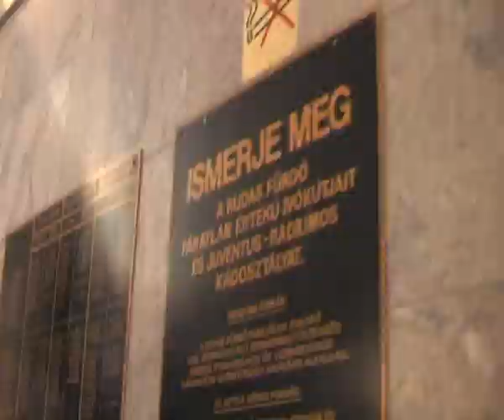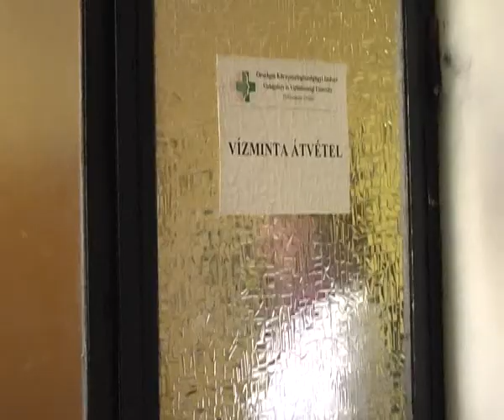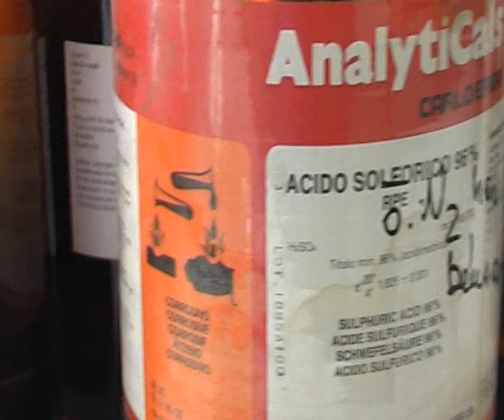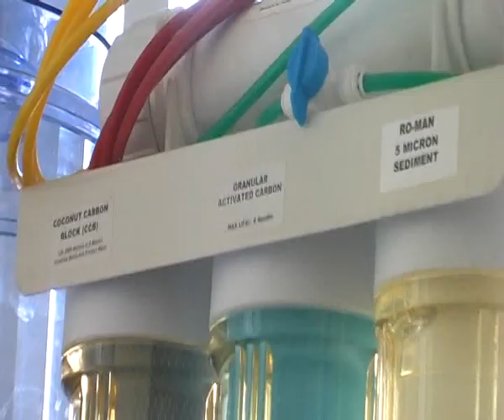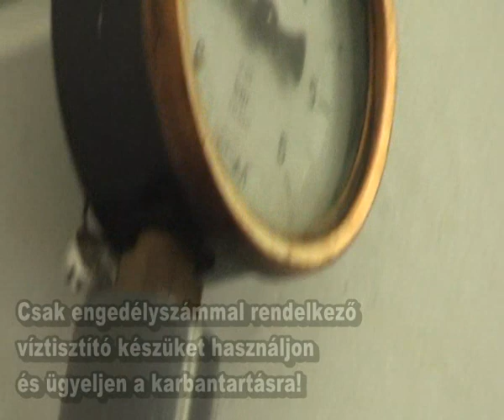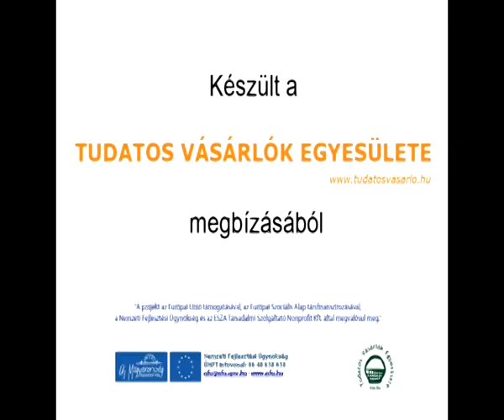A csapból is folyik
Minek a biznisz , minek a flakon, minek a cipekedés, ha ott a csap? Abból is AZ folyik!
A Tudatos Vásárlók és a Zöld Pók filmje, Bihari Ágnes és Takács Mária kezei alól.